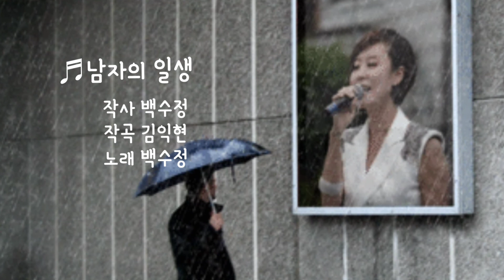백수정 / ♬남자의 일생 (대구 달성 "송해공원" 2020. 3. 5)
송해공원 내에 있는
옥연지를 한바퀴 돌면서
물레방아를 구경했습니다 ㅎ